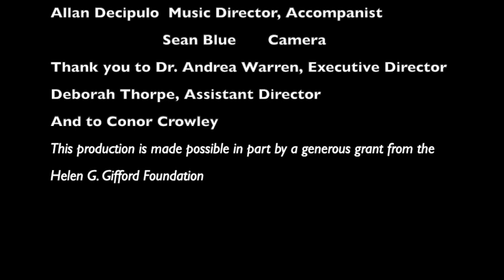Musical Theatre Senior Showcase- January 2021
The Governor's School for the Arts is a center for innovation that develops excellence, nurtures creativity, inspires artistic vision and builds communities with a passion for the arts.
     `Goals supporting the mission are:
     `Prepare students to engage the arts thoughtfully and creatively   while becoming life-long learners and advocates of the arts.
     `Offer instruction through classes, performances, and in cross-disciplinaryopportunities by a faculty of professional instructors, artists, and mentors.
     `Provide exceptional performance and exhibition experiences in state-of-the-artfacilities.
     `Prepare and inspire students to meet the most rigorous admission requirementsof colleges, universities, conservatories, internships and other careeropportunities.
     `Encourage and provide opportunities for students to use their talents in serviceto others.
     `Create relationships with educational organizations and partnerships with artsorganizations and the community at large.
     `Build audiences to appreciate and enjoy the arts within the community.